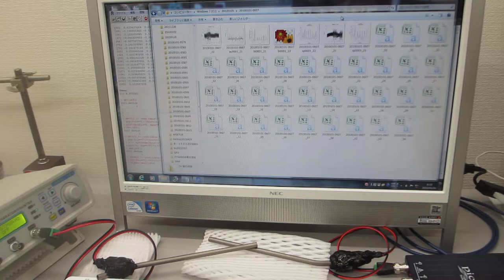超音波データの統計数理（R言語・環境による解析）